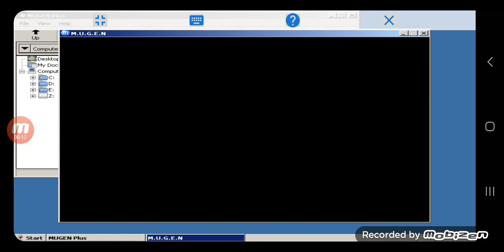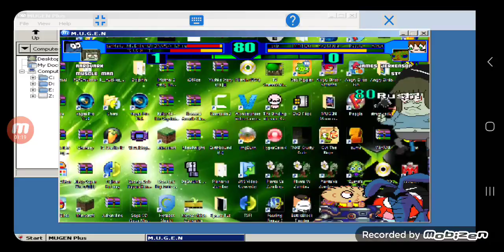Mugen Battle #281: Team: Blue Aardvark vs Team James Jerkson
Requested by ‎‎@anggraalit7361

Note: This a rematch after August 2023.